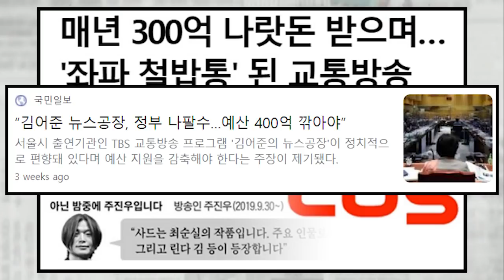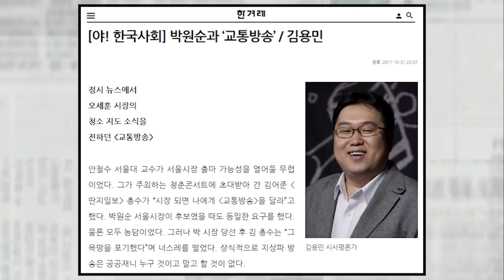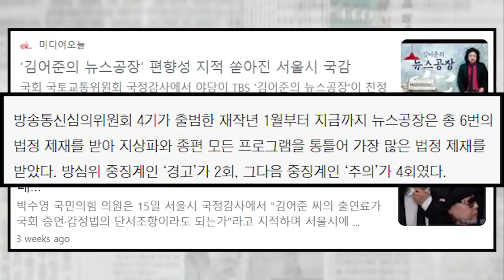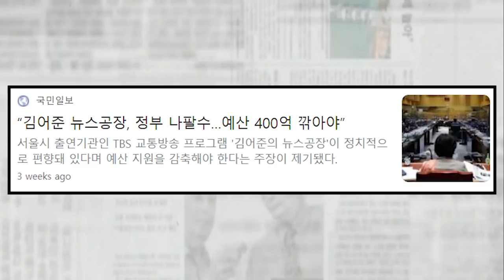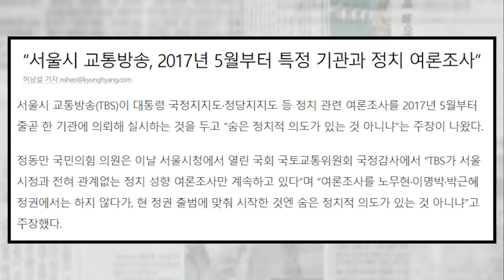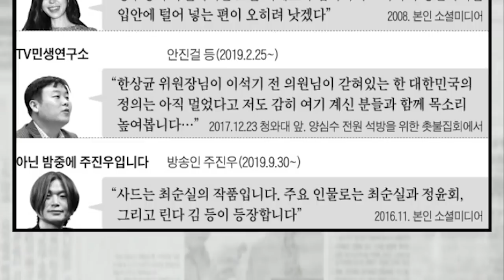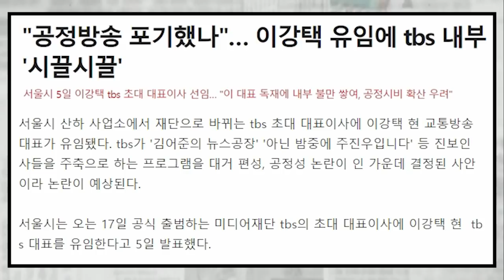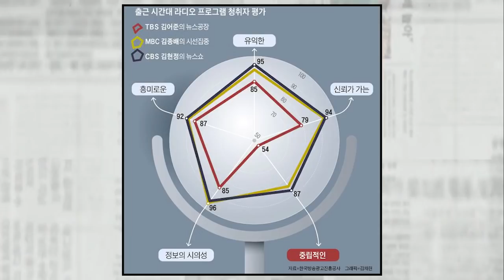교통방송 원하더니 진짜로 접수한 김어준 언제까지 세금으로 이런 짓을 해야하나